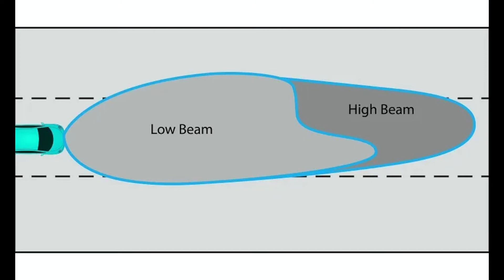Passion Lucas Death Visibility Recreation (Suzanna Paige Norris case)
I came to the conclusion that Passion's clothes would have made her clearly visible as a person from 400 feet out, if Suzanna were looking. The only caveat is if Passion were somehow visually positioned in the midst of similarly reflective construction drums, it might present a confusing hazard, not clear what it was.

This video is not meant to address doubts about what really happened that night, or the fraudulent accident analysis. I have to remind people of these other issues:

ENGINEERING ISSUES

1) Account for the damage to the lower grill, and consider the moved construction drum in this context.

2) What is the minimum speed for all objects to do this damage, including analysis of Passion's injuries and body

3) Consider the throw theory, against the damage to the lower grill, the damage to the windshield, the bend in the pillar, and the statement that the victim "rode up the hood" which is not the same as bouncing. Defend your elasticity and trajectory range assumptions based on the known objects and damage.

4) Say what indication would exist, if the victim went over the side.

5) Doesn't the throw theory indicate only a minimum vehicle speed if there was perfect bounce and zero absorption, and the shoe was not tossed or pushed forward by the next car?

6) Isn't the visibility and reaction to steer around a hazard on the side, much shorter than anything mentioned?

7) The asserted reaction time to begin braking seems high. Defend it with analysis, and say why it is appropriate for this known individual, not an unknown individual.

8) Adjust visual distances for known specifics of victim wearing light clothes, and known healthy driver.

9) Adjust also the braking distance for the known model of car in the accident.

10) Replace hazard avoidance with fatality avoidance, where partial braking can significantly reduce the chance of fatality.

11) Provide an actual center of impact analysis including the lower grill, headlight, hood, windshield, and pillar, and compare the lateral space to the distance a person can travel relative to a speeding car, including the shoe and injury locations.

12) Knowing the driver told lies and/or wasn't even looking, and police were willing to lie to claim nobody was hurt, consider multiple possible locations and paths for the car and pedestrian, analyzing all objects and their locations, and how they may have been moved either before or after the bodycam. Include partial braking and veering which the driver failed to report, and which may have left no marks or could explain the positions of objects and debris on the shoulder.

LEGAL ISSUES

1) Is it valid to consider braking or steering avoidance distance, when the driver claims to have not even been looking, and therefore did not brake or steer and could not have?

2) Is it valid to consider speed or lighting or reaction times, when the driver was not paying attention and would not have seen the victim at any speed or lighting?

3) Isn't it the driver's responsibility to adjust her car speed and attention to find the safe speed and attention/reaction inputs, where she can avoid hazards, based on her own headlights and visual and driving ability, in an unlit construction area with changed traffic patterns and obstructions on the shoulder?